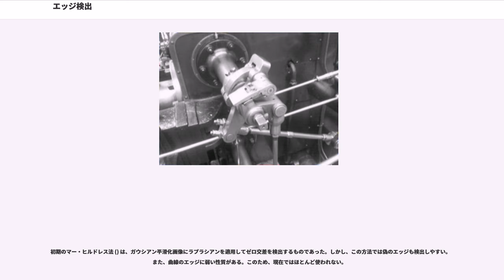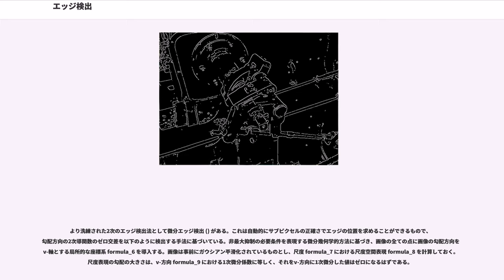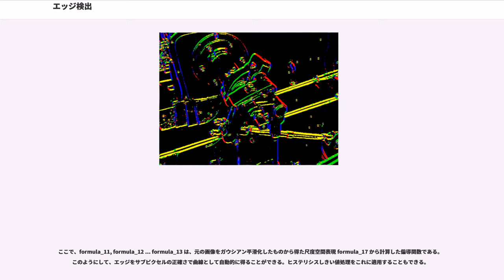エッジ検出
エッジ検出（エッジけんしゅつ、）は、画像処理やコンピュータビジョンの用語で、特徴検出 () や特徴抽出 () の一種であり、デジタル画像の画像の明るさが鋭敏に、より形式的に言えば不連続に変化している箇所を特定するアルゴリズムを指す。

画像の明るさの鋭敏な変化を検出する目的は、実世界の属性の重要な事象や変化を捉えることである。一般的な画像形成モデルにおいて、画像の明るさの不連続な変化は次のような事象と一致する可能性がある。
理想的には、画像にエッジ検出を施すことで、物体の境界を示す連続する曲線が得られ、面の向きが不連続に変化している部分（要するに角）も曲線として得られる。したがって、エッジ検出を画像に施すことで処理すべきデータ量が大幅に削減され、相対的にあまり重要でない情報を排除しつつ、画像の構造的属性だけを保持する。エッジ検出が成功すると、その後の画像処理がずっと単純化される。しかし、それなりに複雑な実際の画像で理想的なエッジを抽出するのはそう簡単ではない。実際の画像から得られるエッジは、興味深い現象と一致しない「偽のエッジ」があったり、エッジ曲線が途切れていて「断片化」していることがあり、その後の画像処理を複雑にしている。

3次元のシーンの2次元画像から抽出されるエッジは、視点依存のエッジと視点独立なエッジに分類できる。視点独立のエッジは、3次元の物体の本質的な特徴を反映したもので、表面の形状などに対応している。視点依存のエッジは、視点が変わると変化するもので、どの方向から撮影するかに依存している。例えば視点によって物体同士が重なる場合などである。

典型的なエッジは、例えば赤のブロックと黄色のブロックの間の境界がある。一方、直線状のものは数ピクセル幅の色が異なる部分が背景と違っている。この場合、その物体の両サイドにエッジを検出することになる。

エッジは画像処理の多くの応用で極めて重要な役割を担っており、特にマシンビジョンシステムで制御された照明下で製品を撮影して、それを解析する場合によく使われる。しかし、では前処理としてエッジ検出を行わずに画像処理する手法の研究が進んでいる。

書籍には理想的なエッジの検出が説明されているが、実際の画像から得られるエッジは理想のエッジとは程遠く、一般に以下のような点に影響を受ける。

以下のモデルは実際の画像におけるエッジの可変性を完全に捉えているわけではないが、誤差関数 formula_1 はエッジのぼやけをモデル化する単純な方法としてよく使われている。1次元の画像 formula_2 があり、formula_3 の位置に1つのエッジがあるとき、そのモデルは次のように表される。

エッジの左側では、輝度は formula_4、右側では formula_5 となる。尺度パラメータ σ をエッジのぼやけ尺度と呼ぶ。

エッジ検出がいかに難しいかを示すため、以下の1次元の信号でエッジを検出することを考える。見ての通り、4番目と5番目のピクセルの間にエッジがある。
コンピュータは色を直接認識しているわけではなく、上の段のような数値でピクセルを認識している。4番目と5番目のピクセルの輝度の差がこれより小さく、その前後の変化がもっと激しい場合、エッジを正確に認識するのはより難しく、場合によっては複数のエッジを検出してしまうかもしれない。したがって、エッジと判断すべきピクセル間の輝度変化の大きさは固定のしきい値で済む問題ではなく、単純には決められない。そのため、照明が厳密に制御された環境で単純な物体を扱うのでない限り、エッジ検出は難しい問題である。

エッジ検出には様々な手法があるが、大まかに2種類に分類できる。探索ベースの手法とゼロ交差法をベースとした手法である。探索ベースの手法ではまず、通常1次微分で勾配を計算することでエッジの強さを計算し、勾配の方向からエッジの局所的方向を予測し、その方向の勾配が局所的に極大となる箇所を探す。ゼロ交差法ベースの手法では、対象の画像から計算した2次微分式でのゼロ交差を探すもので、一般にラプラシアンでのゼロ交差か非線形微分式でのゼロ交差を探す。エッジ検出の前段階として平滑化（ガウス平滑化が一般的）を行うのが普通である（ノイズリダクション参照）。

エッジ検出法は、主に利用する平滑化フィルタの種類とエッジの強さの計算方法が異なる。多くのエッジ検出法は画像の輝度の勾配計算に基づいており、X軸方向とY軸方向で勾配を見積もる計算に使うフィルタの種類もそれぞれで異...